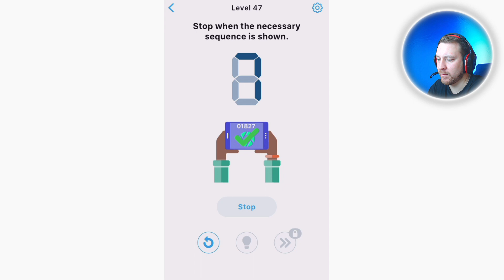Easy Game Level 47 Stop when the necessary sequence is shown.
Easy Game - Brain Test & Tricky Mind Puzzle
Easy Game - Easy Game - Brain Test - Work out your mind and logic!